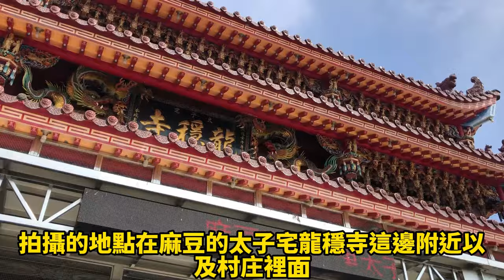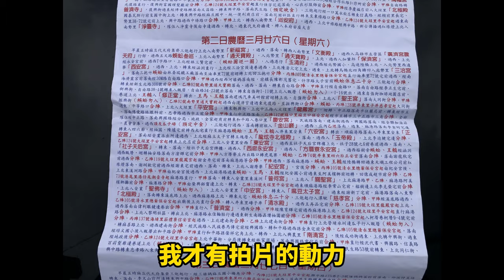【台灣台南民俗文化】麻豆代天府 出巡遶境太子宅庄內/ 麻豆代天府出巡绕境太子宅庄内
台灣台南民俗文化麻豆代天府 出巡遶境太子宅庄內
台湾台南民俗文化麻豆代天府 出巡绕境太子宅庄内